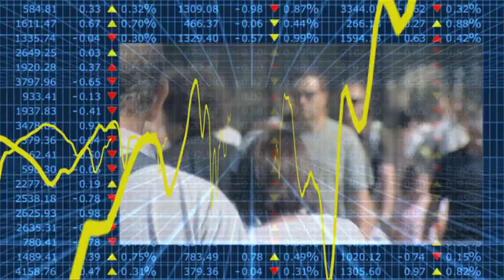Econtrack - Daniel Ferreira in Accounting Spring Camp 2012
Prof. Daniel Ferreira, Lonon School of Economics, discussed the consequences of shareholders' empowerment in banks. Banks with stronger shareholder power were not necessarily the better performing banks during the crisis. He documents that these banks were more likely to be bailed out. His paper therefore sheds light on recent trends to provide shareholders more power in organizations to effectively deal with crises and bad management. Providing such power does not always translate into better performance for firms.
Interview is in English